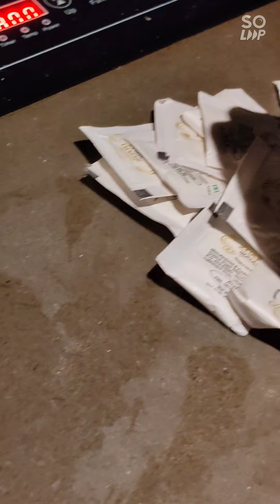homemade orange marmalade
how to make home made marmalade step by step
for cocktail and mocktail pairings.